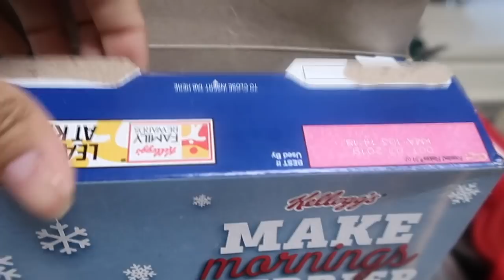DIA DE ACCION DE GRACIAS 🦃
Hola mis Comadritas  espero que hayan tenido un hermoso y bendecido dia de accion de gracias  les grabe de todo un poco  pera asi nos la pasamos con la familia   🥳😊✌🏻

                       ✨ GRISEL VLOGS ✨

Hola  chicas  Mil gracias por ser parte de esta nueva familia  y por todo el apoyo que me brindan  espero que este Canal y mi contenido sea de su agrado 😊😘 💖

                !! Que significa !!   DTB

             EL RESPETO AL DERECHO AJENO

                             🕊ES LA PAZ 🕊

                     🙏🏻🙏🏻💖    D T B  💖🙏🏻🙏🏻

✔️ COMENTA

                  ⬇️CANAL PRINCIPAL⬇️

                    💖  Misschicapink  💖

-🔆-👻Misschicapink

-🔅Quieres platicar conmigo

-🔆. Contactame ...😉

❣️❣️❣️.    APOYEMOS

• Track Info:

Title: Summer's Tides
Artist: Oshóva
Genre: Dance & Electronic
Mood: Bright